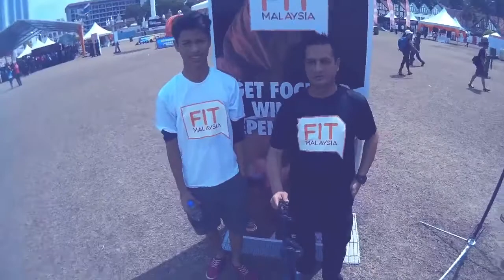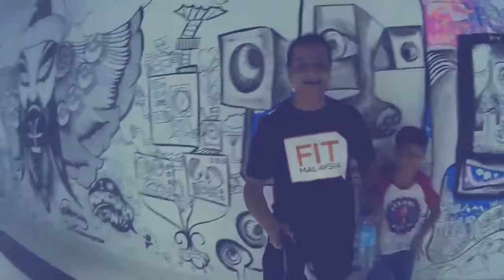Fit Malaysia Dataran Merdeka I